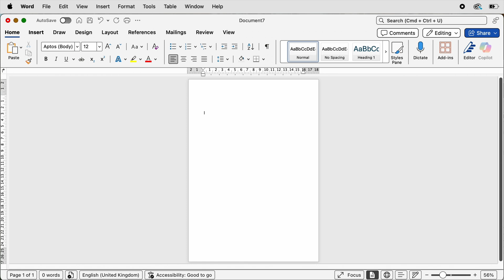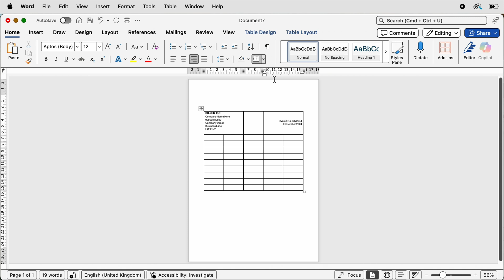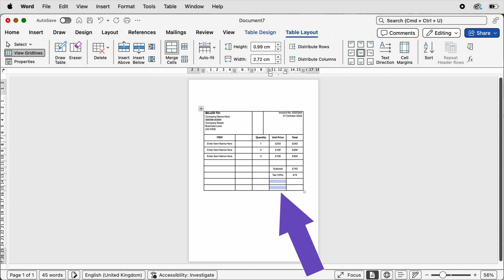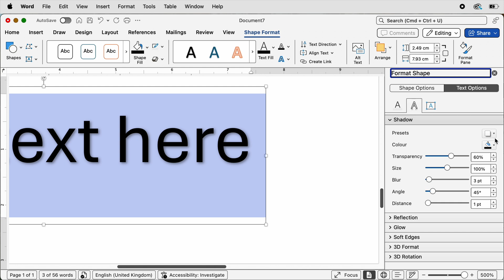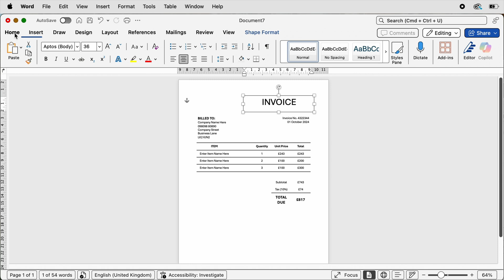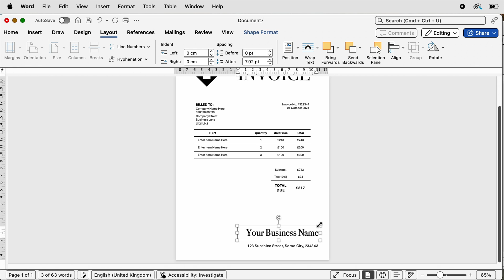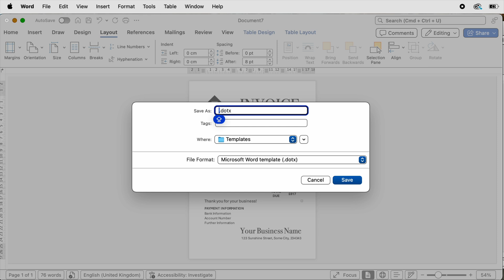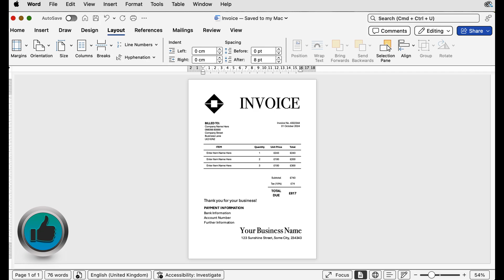Microsoft Word Invoice Template Tutorial: Easy & Editable!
🎯 Learn how to create a clean, editable invoice template in Microsoft Word — no design skills needed! In this step-by-step tutorial, I'll show you how to build a professional-looking invoice you can reuse for clients, customers, or your small business.

Whether you're a freelancer, entrepreneur, or just need a quick and easy invoice solution, this video has you covered!

🧾 What You'll Learn:

How to format an invoice layout in Word
Adding your logo, business info, and client details
Using tables for line items and totals
Saving your template for future use
📥 BONUS: Works with Word 2016, 2019, 2021, and Microsoft 365!